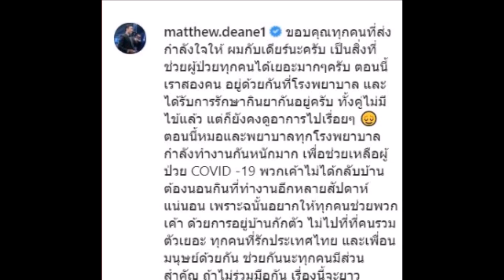แมทธิว แจ้งอากาsล่าสุด 22 มีuาคม ทั้งตัวเองและลิเดีย !!!